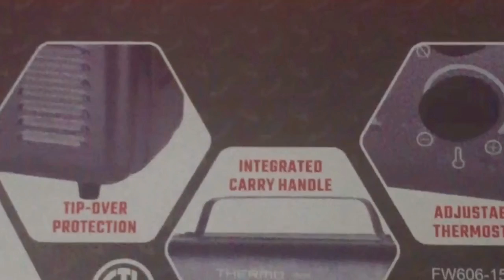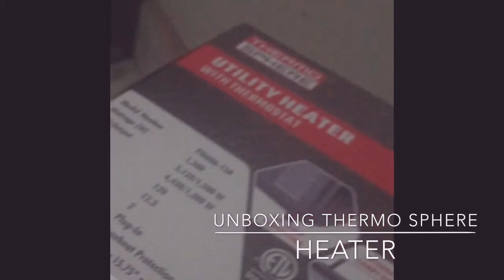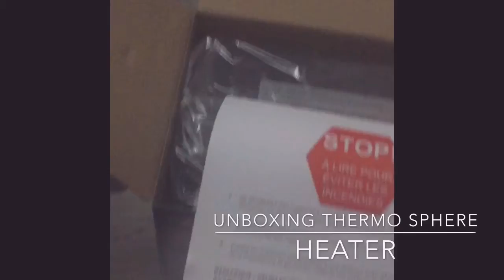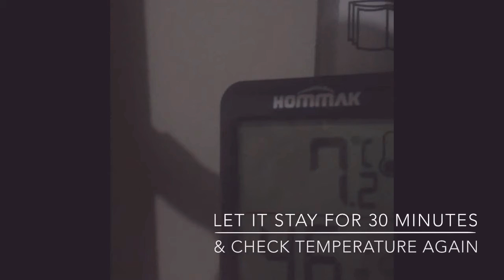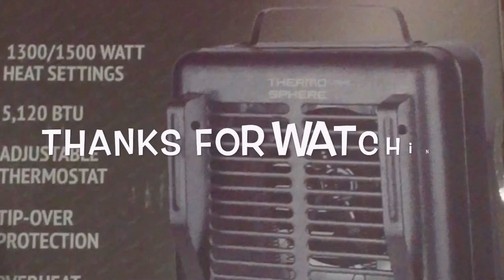Thermo Sphere Utility Heater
Portable Garage Heater